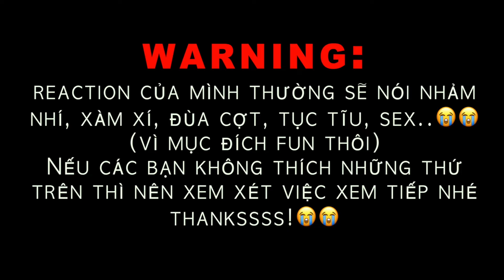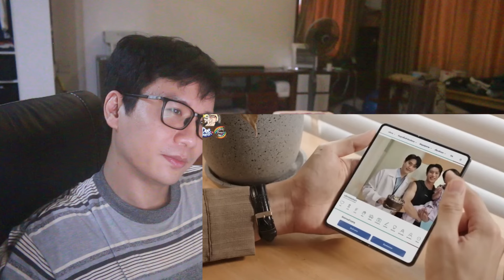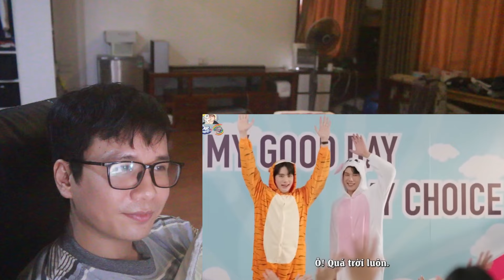วันดีวิทยา Wandee Goodday TẬP 5 REACTION | GreatInn | GMMTV | Phim Đam Mỹ BL Thái Series